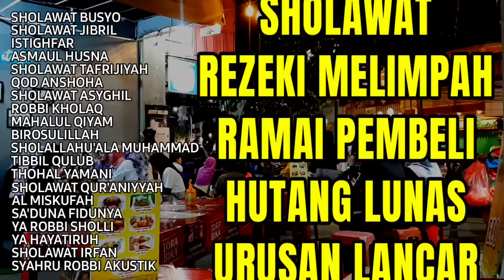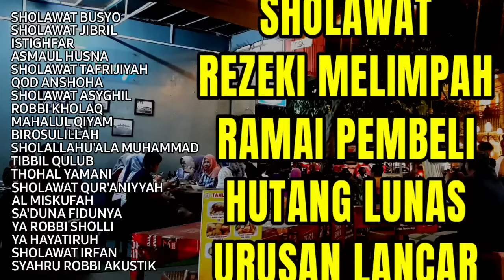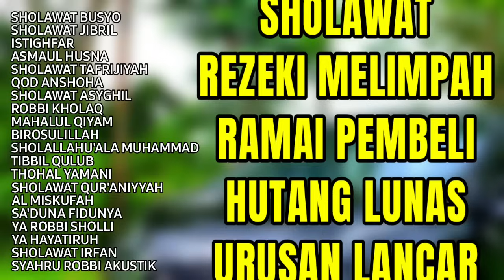Sholawat Rezeki Melimpah Ramai Pembeli Hutang Lunas Urusan Lancar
Sholawat Rezeki Melimpah Ramai Pembeli Hutang Lunas Urusan Lancar | Sholawat Ramai Pembeli | Sholawat Lunas Hutang